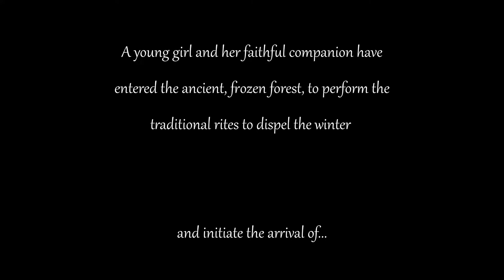Scorerelief2021 Rescore of 'SPRING' by John James Bancroft